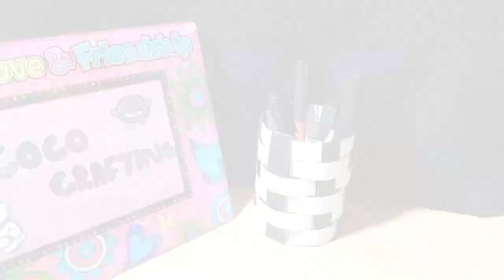How to make weaving pen holder at home step by step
hello viewers!
in this video I make a black or white weaving pen holder with just cardsheet easy.Hope you will enjoy my video thank you so much